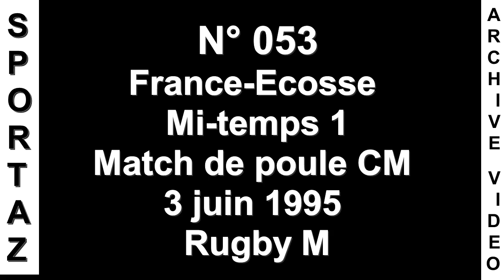S.A.V. 51 - Sportaz 053 - France-Ecosse - Mi-temps 1 - Match de poule - 3 juin 1995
Une équipe de France qui se doit de gagner si elle veut éviter les All Blacks au tour suivant.
Attention coupure son à 31 min. 23 sec.  de quelques secondes pour changement de K7 d'enregistrement..